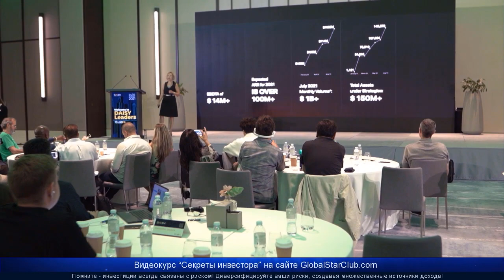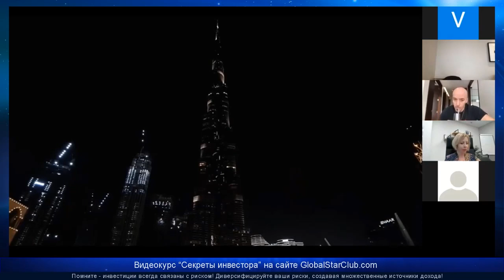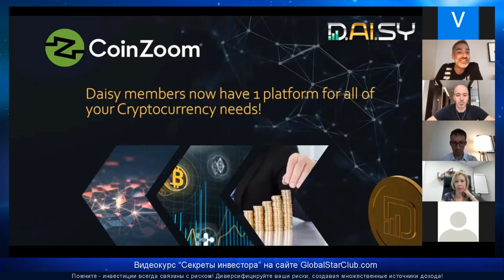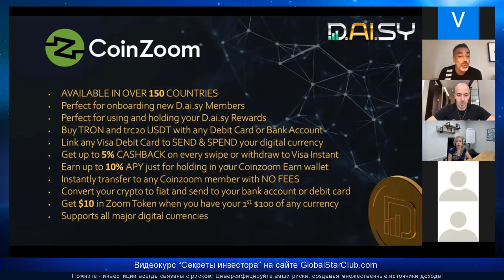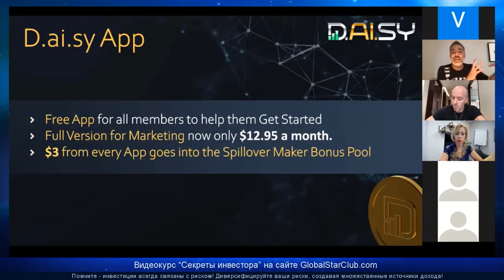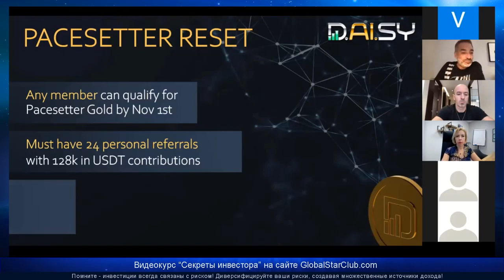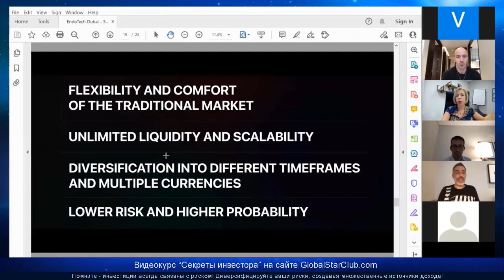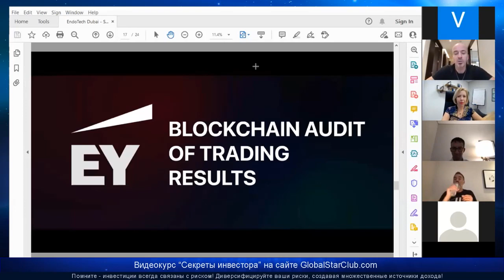Новости DAISY - пройден аудит, Coinzoom и форекс-пакеты